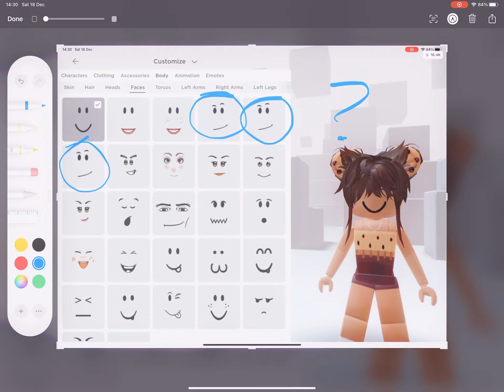Woah! 😃 🤔 (I Will Show You How To Get A Free Skeptic At 300)